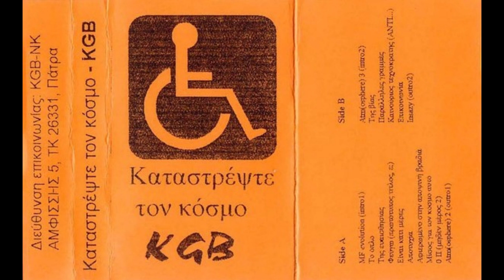KGB - Atmosphere 2 Outro 1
KGB self released 1998
on: KGB – Καταστρέψτε Τον Κόσμο

I upload stuff i like.
Will delete upon request.